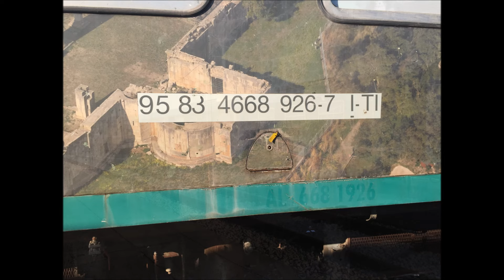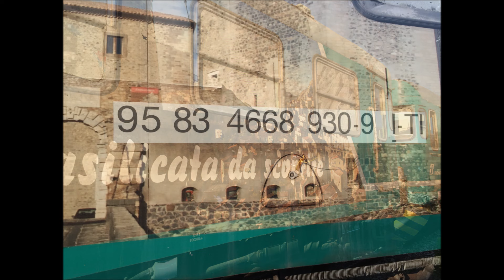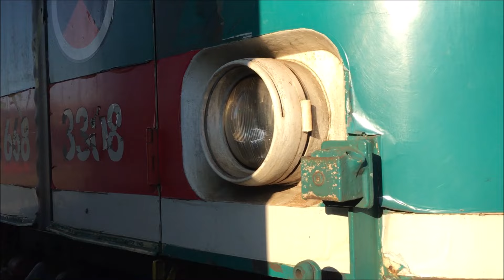UN SUPER INVIO DEMOLENDO FERMO A RIMINI:D345.1058+D245.2220+MDVE+E633.043+3 PR+E633.054+6 ALN668!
Dopo l'arrivo del demolendo da Bologna Centrale,sta volta un altro invio demolendo proveniente da Ancona ha fatto tappa alla stazione di Rimini.Il giorno 24 Giugno 2019 il demolendo proveniente da Foggia ha fatto tappa a Pescara con in testa il E655.498 ed in composizione:E633.043+1 PR+E633.054+2 PR+6 ALN668.La notte del 25 Giugno 2019 il demolendo ha proseguito il suo viaggio per raggiungere la successiva tappa ovvero Ancona dove è rimasto fermo qualche settimana.Nel frattempo gli è stato aggiunto il D345.1058(il quale qualche giorno fa ha trainato un convoglio di Ale841 da Fabriano a Ancona).Poi al demolendo gli è stato aggiunto il D245.2220 accantonato da un bel po' nel fascio di Ancona ed anche una vettura MDVE non revamp utilizzata per la massa frenante.Nella notte di giovedì 25 Luglio 2019 il convoglio trainato dall'E655.502 ha proseguito il suo viaggio per Rimini,restando per il momento fermo nel fascio in attesa che venga un E632 della DPR Emilia-Romagna a recuperarlo per poi trainarlo verso la sua tappa successiva ovvero Bologna Centrale.In questo video potete vedere il convoglio fermo nel fascio della stazione di Rimini affiancato all'altro demolendo pronto a partire a breve per Ancona.Detto ciò non mi resta altro che augurarvi una buona visione!

Nell'ordine tutti i rotabili che avete visto del demolendo proveniente da Ancona:

1° 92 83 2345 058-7 I-TI (D345.1058)
2° 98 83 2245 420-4 I-TI (D245.2220)
3° MDVE 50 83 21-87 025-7 I-TI
4° 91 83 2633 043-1 I-TI (E633.043)
5° PR 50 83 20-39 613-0 I-TI
6° 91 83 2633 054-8 I-TI (E633.054)
7° PR 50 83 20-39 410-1 I-TI
8° PR 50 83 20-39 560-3 I-TI
9° 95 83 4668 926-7 I-TI (ALN668.1926)
10° 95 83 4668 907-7 I-TI (ALN668.1907)
11° 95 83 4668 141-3 I-TI (ALN668.1091)
12° 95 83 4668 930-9 I-TI (ALN668.1930)
13° 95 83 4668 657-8 I-TI (ALN668.3308)
14° 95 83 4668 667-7 I-TI (ALN668.3319)

Nell'ordine tutti i rotabili che avete visto del demolendo diretto a Ancona:

1° 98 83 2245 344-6 I-TI (D245.2144)
2° PR 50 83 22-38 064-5 I-TI
3° PR 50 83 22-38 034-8 I-TI
4° PILOTA PR 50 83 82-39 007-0
5° PILOTA CASARALTA 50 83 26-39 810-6
6° PR 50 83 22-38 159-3
7° PR 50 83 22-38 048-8
8° PR 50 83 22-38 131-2
9° 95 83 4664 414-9 I-TI (LN664.1414)